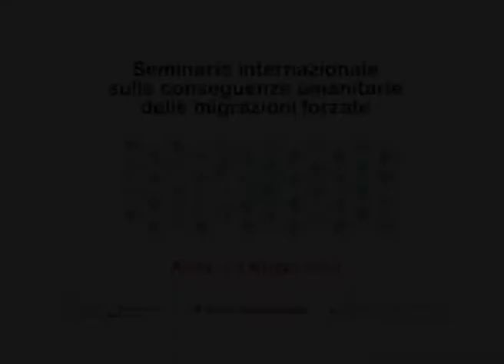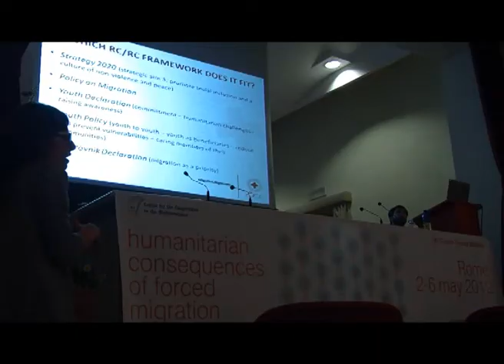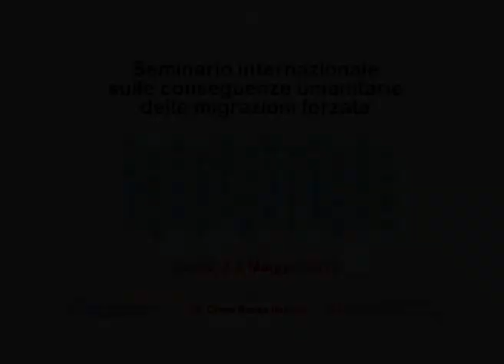youth on the run - Seminario internazionale sulle conseguenze umanitarie delle migrazioni forzate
un video relativo alla sessione sul gioco di ruolo "youth on the run" tenutasi in occasione del Seminario internazionale sulle conseguenze umanitarie delle migrazioni forzate